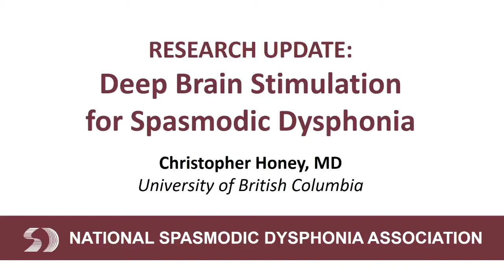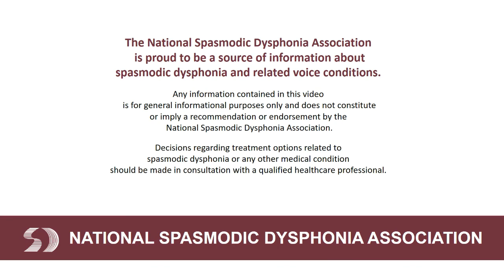NSDA Research Update: Deep Brain Stimulation for Spasmodic Dysphonia with Dr. Honey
Dr. Christopher Honey from the University of British Columbia discusses his NSDA-funded research grant investigating the treatment of spasmodic dysphonia with Deep Brain Stimulation (DBS). Used for Parkinson's disease, tremor, and other forms of dystonia, this is the first study specifically for spasmodic dysphonia.

The National Spasmodic Dysphonia Association is dedicated to improving the lives of people affected by spasmodic dysphonia and related voice conditions through research, education, awareness, and support.